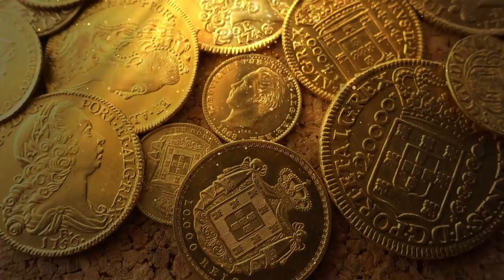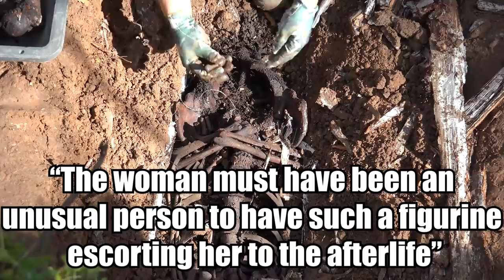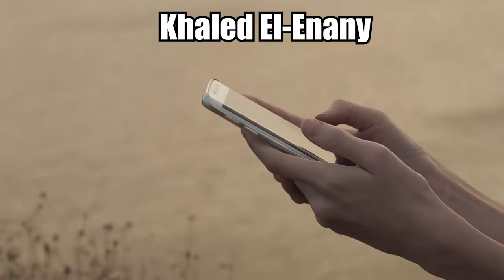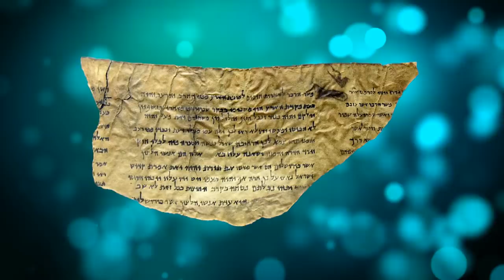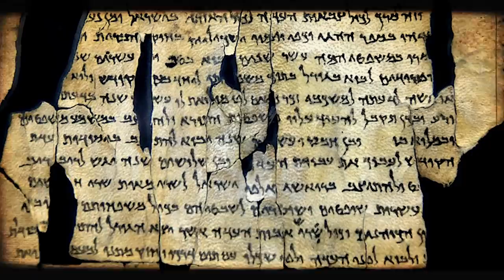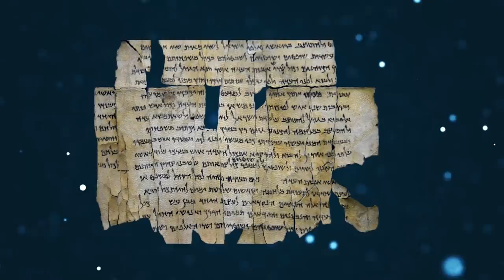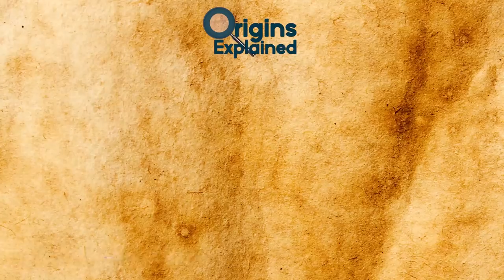10 Most Mysterious Archaeological Discoveries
From enormous battles lost to history to newly discovered sea scrolls missing from the bible, here are 10 mysterious archaeological discoveries.

10. Himera
Between 2008 and 2011, workers discovered a necropolis dating back to the Archaic and Classical periods, containing over 12,000 ancient burials of humans and horses. The fascinating find was made during the expansion of an existing railway line at the site in the ancient Greek city of Himera.

9. The Bom Jesus Wreck
While draining a man-made lagoon in the Namibian Desert, along the country’s coast, in 2008, geologists from the De Beers diamond mining company came across a 500-year-old shipwreck. Known as the Skeleton Coast, the shoreline along the Atlantic Ocean and the eastern borders of Namibia and part of Angola is famous for the appearance of shipwrecks.

8. Ancient Masked Figurine
Archaeologists recently discovered a strange, small, masked, clay figurine set upon the shoulder of a deceased woman in a 5,000-year-old mass grave in Western Siberia’s Novosibirsk region. The burial is filled with the remains of people from the Odinov culture, which dates back to the Bronze Age.

7. ‘Sea Monster’ Depiction In Shipwreck
Thought to be the world’s best-preserved late medieval ship, the Gribshunden was discovered in the Baltic Sea, near Sweden, roughly 500 years after it sank. Researchers were perplexed by a figurehead on the ship resembling an unknown animal that, so far, is best described as a “sea monster.”

6. Young Viking Skeleton
Archaeologists working next to Dublin Castle in Ireland recently discovered the mostly intact skeleton of a Viking child, which they believe date back to the 9th or 10th century. The remains are believed to belong to a 10 to 12 year old boy, and experts believe he may have met foul play during his final moments because of what they found.

5. Mysterious Mummies
Egypt’s Ministry of Tourism and Antiquities recently announced the discovery of 13 unopened coffins thought to date back roughly 2,500 years. The caskets were found piled ontop one another sealed in a well nearly 40-feet (12 meters) deep. They were so pristinely preserved, their original coloring and designs were still visible when they were pulled out of the ground.

4. Ancient Fort
In March of this year, before everything was closed down, archaeologists began excavating Arthur’s Seat, an extinct volcano overlooking modern-day Edinburgh, Scotland. They discovered a fort built by the Votadini, an Iron Age Celtic tribe that once lived in southeast Scotland and northeast England. The ruins date back some 3,000 years.

3. Female Skeleton Circle
Several years ago in Germany’s Saxony-Anhalt region, near Brücken-Hackpfüffel, someone unearthed what archaeologists would later call Germany’s most important archaeological find in decades: an ancient, 1,500-year-old tomb belonging to a Germanic lord. It was surrounded by six female skeletons arranged in a circle, suggesting that the women were either human sacrifices or voluntarily gave their lives in some sort of cultish ritual that called for them to accompany the lord into the afterlife.

2. Prophecies Missing From The Bible
In a recent airing of the Discovery Channel series “Dead Sea Scrolls: The Doomsday Prophecy,” experts revealed the discovery of scroll fragments in the Qumran Caves in the Judean Desert, where the rest of the Dead Sea Scrolls were found. Thanks to advancing technology, they are now finally getting to the bottom of the mysteries revolving around the cryptic artifacts, which date back to the first century.

1. Violent Burial Mounds
The archaeological record of steppe nomads is largely lacking, for the most part. One of few exceptions can be found in southern Siberia’s Republic of Tuva, which contains detailed evidence of the day-to-day lives and customs of humans who occupied the area as far back as the Paleolithic era.